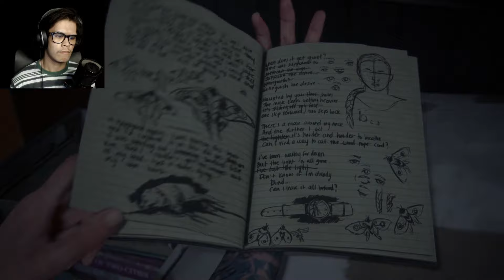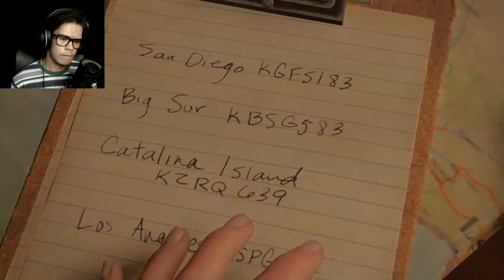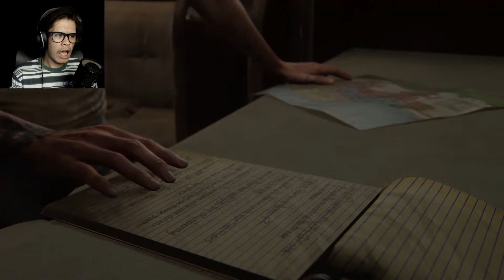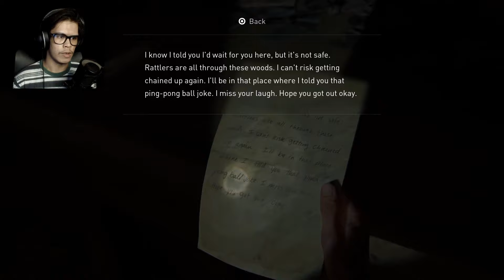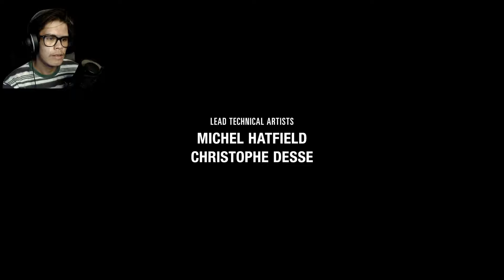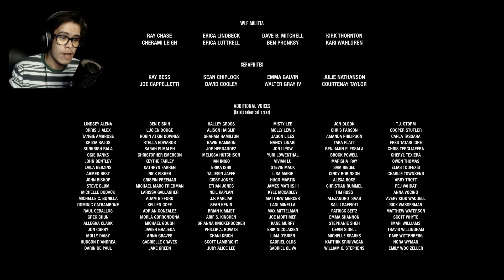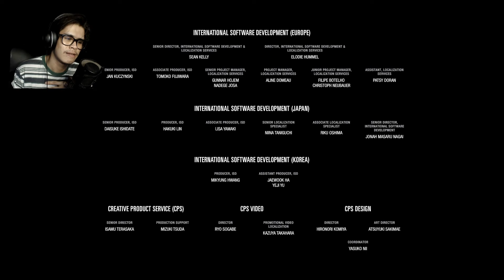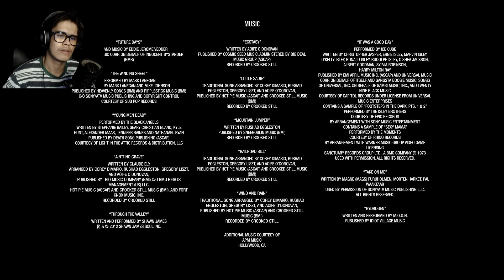THE FINALE | The Last of Us: Part 2 - Episode 10 (END)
That's it?! Seriously???